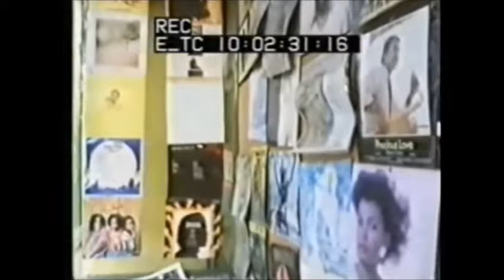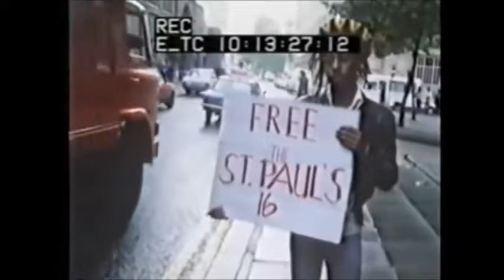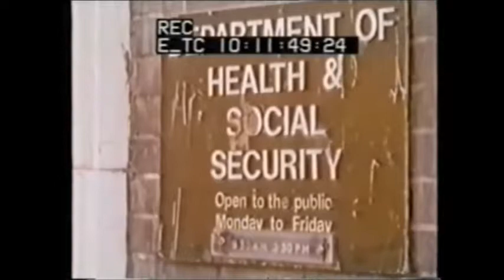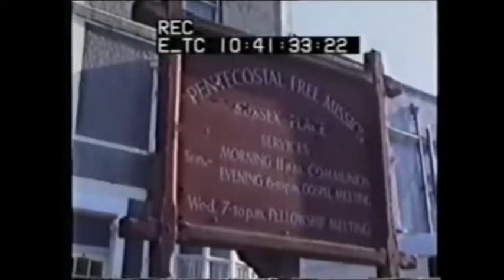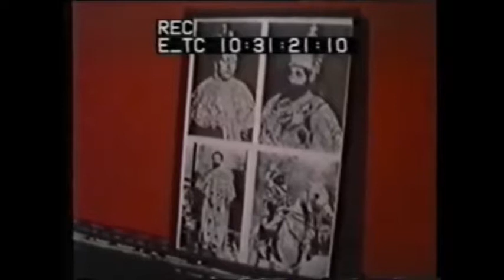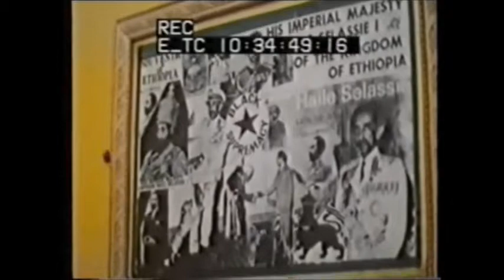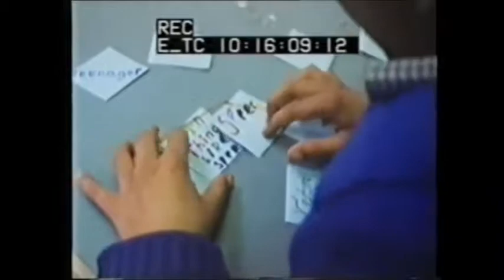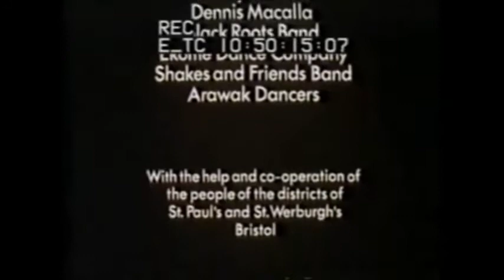St Pauls - Bristol (1980)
Documentary on life for the Black community in the heart of Bristol